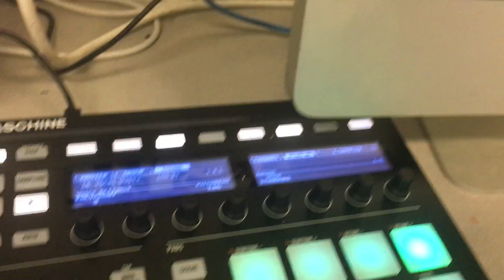BillaDeezy (feat. C-Lew)